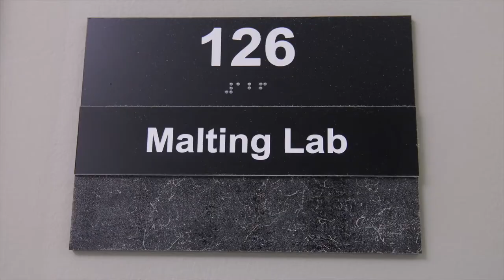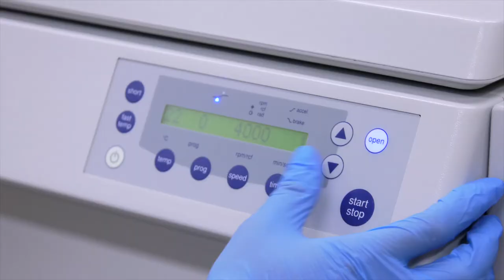The Crop Development Centre – Success Grows our Future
The Crop Development Center marked 50 years of crop development research at the University of Saskatchewan. We have created a video that celebrates our history and the people that have shaped the work we do today.